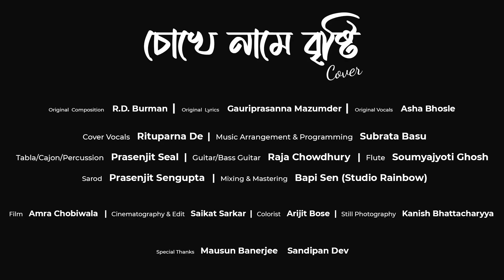Choke Name brishti | cover by Rituparna De| Asha Bhosle | R.D.Burman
Here's the Official Music Video of my Latest Bengali Rendition of the song, "Chokhe Name Brishti".

A Music Video by Amra Chobiwala

Original Composition : R.D.Burman
Original Lyrics : Gauriprasanna Mazumder
Original Vocals : Asha Bhosle
Original Label : Saregama India Ltd

Singer : Rituparna De
Music Arrangement & Programming : Subrata Basu
Tabla/Cajon/Percussion : Prasenjit Seal
Guitar/Bass Guitar : Raja Chowdhury
Flute : Soumyajyoti Ghosh
Sarod : Prasenjit Sengupta
Mixing & Mastering : Bapi Sen (Studio Rainbow)

Special Thanks - Mausum Banerjee
                              Sandipan Dev